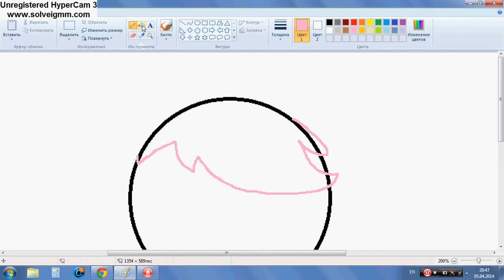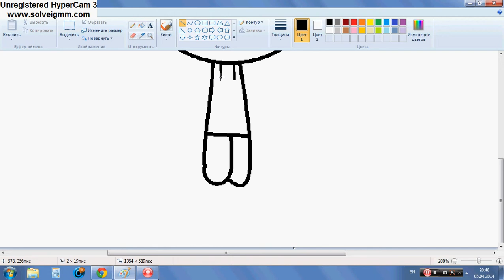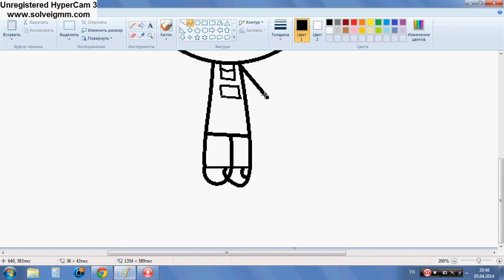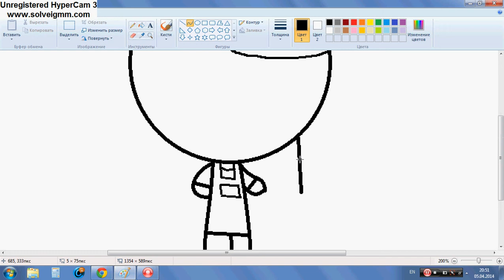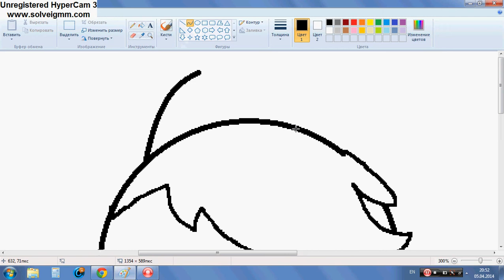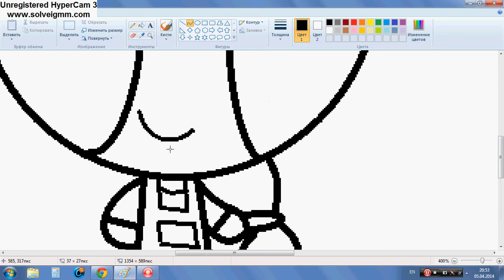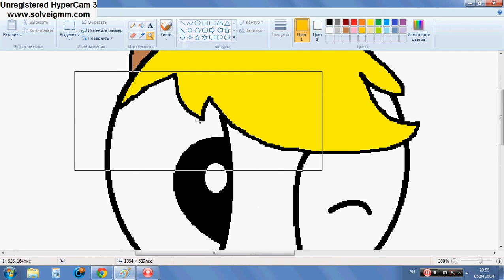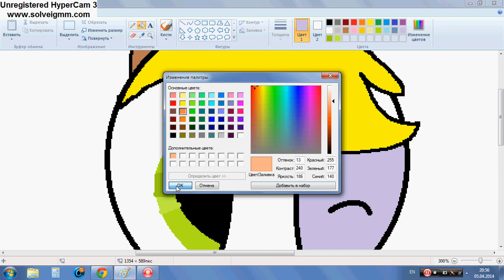Puffed Applejack SpeedPaint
O yeah! I know Applejack it s not sweet but she s sweet as apple! =D